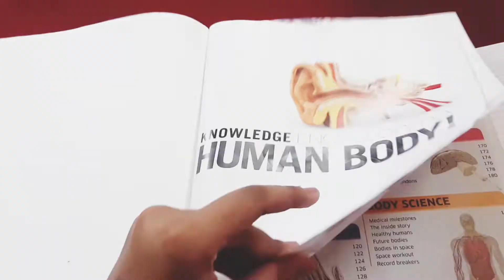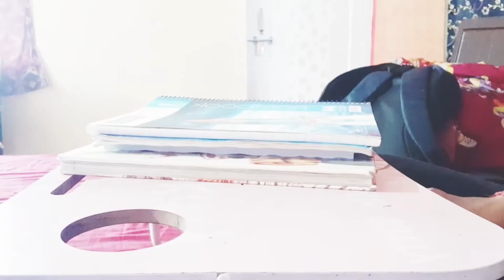My First Vlog ☆ Aakash + Study Vlog Sunday of 8th Grade student ☆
Acknowledgement ;
I would like to thank my mother for tolerating me & to allow me to create mess for my first vlog. 🤣

By the ways, hope u like it ♡
This is my first vlog so I regret for any mistake which I made...